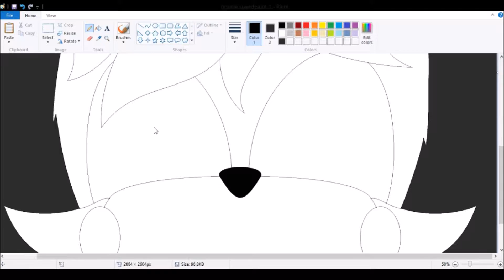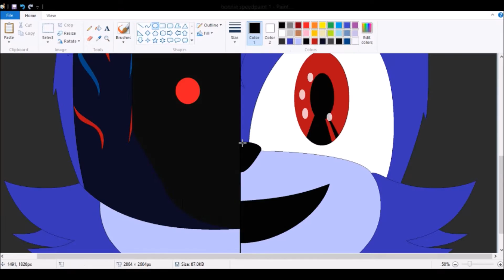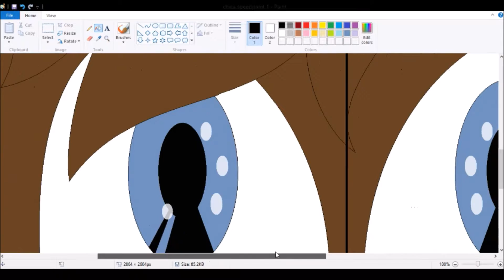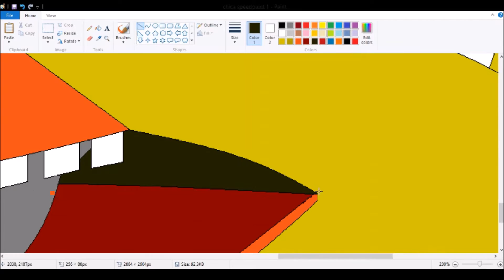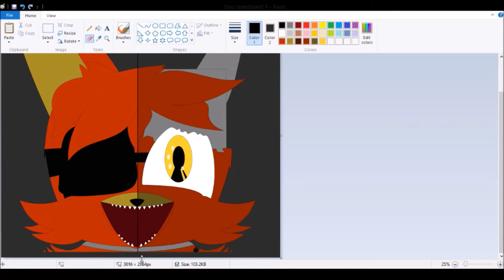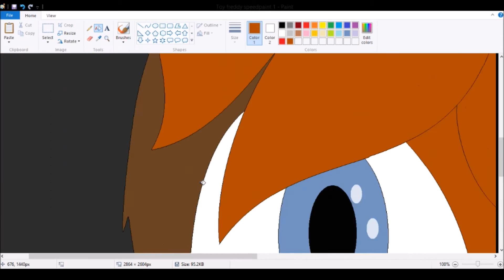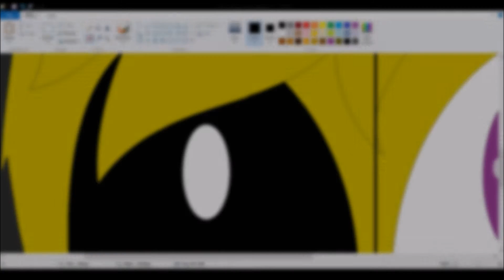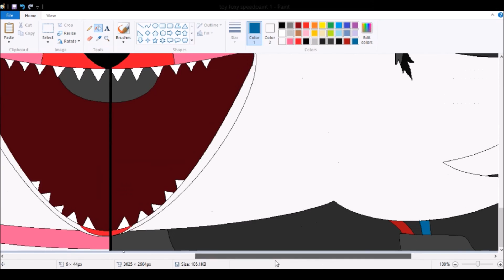FNAF 2 characters speedpaint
Hey guys, these are my drawings of the FNAF 2 characters, I hope you like them
Mr. Fazbear by Groundbreaking
Chica by Groundbreaking
The Foxy song by Groundbreaking
The show must go on by Mandopony
Survive the night by Mandopony